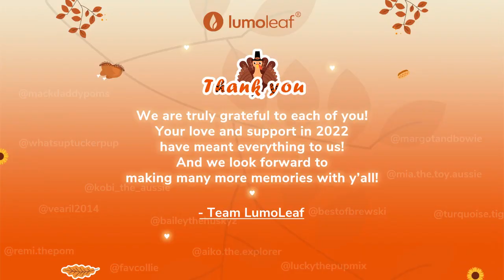We are truly grateful to each of you! thanksgiving day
We are truly grateful to each of you! Your love and support in 2022 have meant everything to us! And we look forward to making many more memories with y’all!